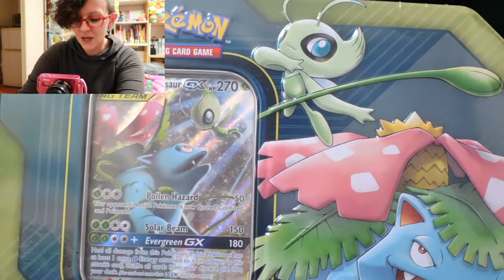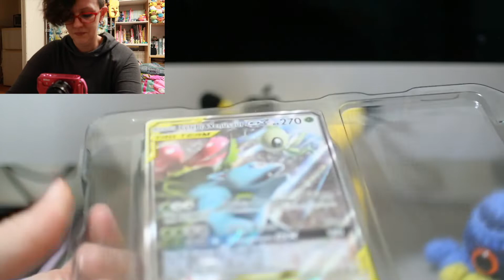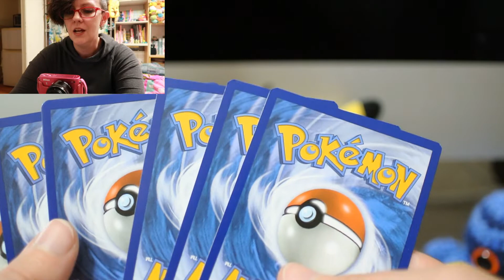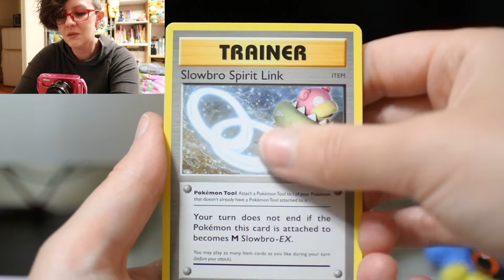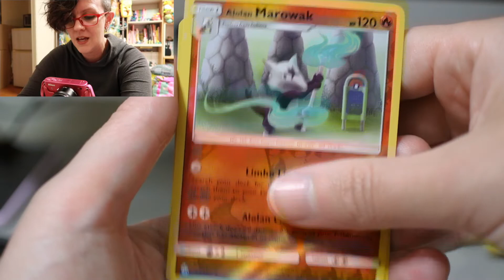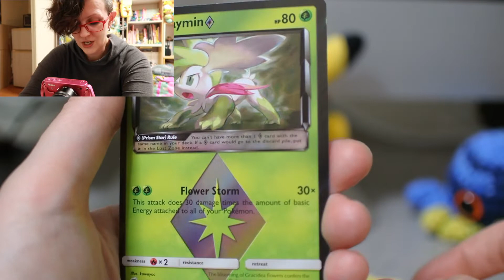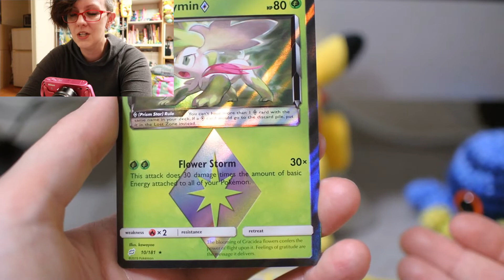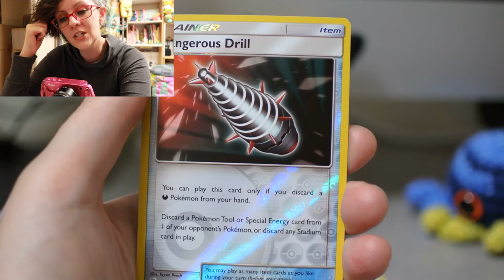Surprise Mail!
Hello hello hello! I’m back to work so I’m stressed but doing my best. This was a very nice surprise from Glenn AKA FuzzyAntler. Thank you so much! I hope everyone enjoys opening this tin together with me. I’ll try to be back with something else soon!

If you like my intro, go give Moist Muk’s pixel art instagram some love! He does some amazing work.